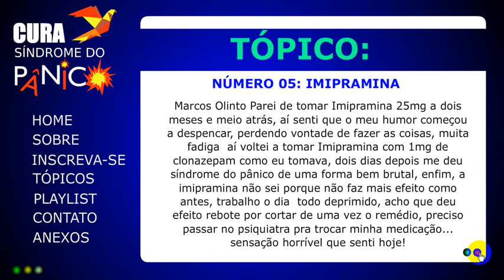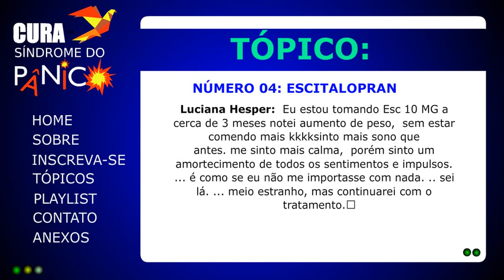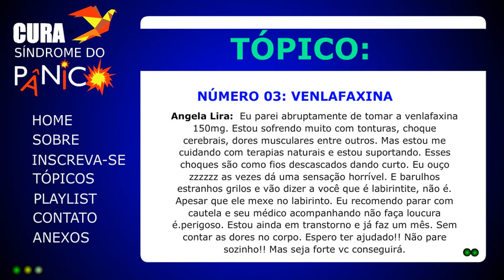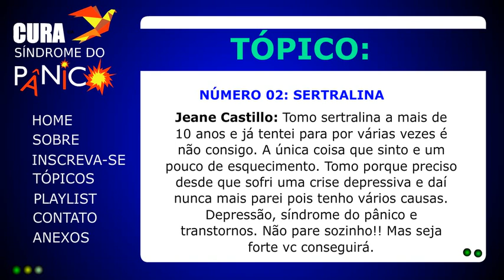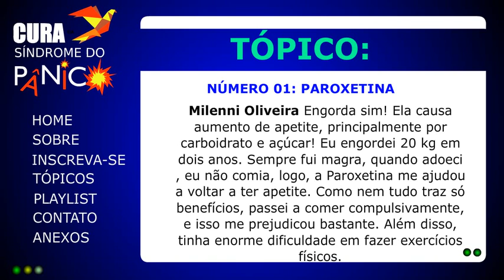As 5 pílulas da felicidade mais usadas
Vídeo baseado nos depoimentos do canal.
Vídeo dos dados estatísticos do canal.
Dados segundo os comentários e depoimentos desse canal.
Pode, portanto, não refletir a realidade brasileira.
Leia a aba "sobre" desse canal.